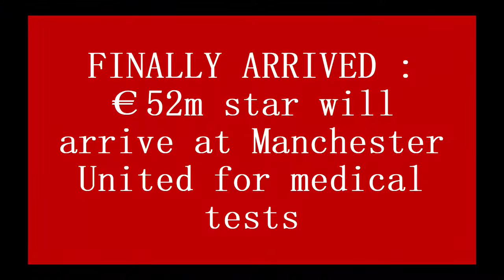FINALLY ARRIVED : €52m star will arrive at Manchester United for medical tests